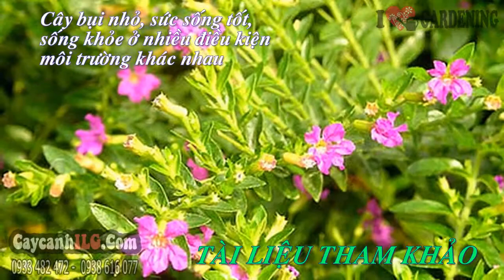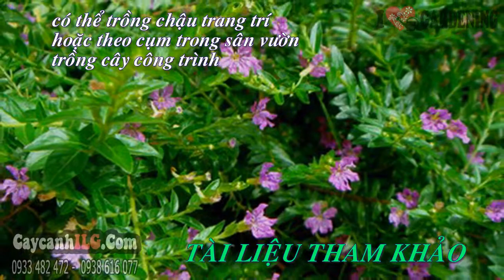Cây Cẩm Tú Mai Hoa Tím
Cây Hoa Cẩm Tú Mai

Cây Cẩm Tú Mai (Cuphea hyssopifolia) là một loại cây bụi nhỏ thường xanh nhiệt đới, mang màu tím nhẹ nhàng, hoa liên tục, cây sống lâu. Thích hợp trồng chậu làm cây trang trí nội thất, cây văn phòng, cửa hàng, phòng khách,…

Tất cả thông tin, cách chăm sóc và giá Cây Hoa Cẩm Tú Mai tại